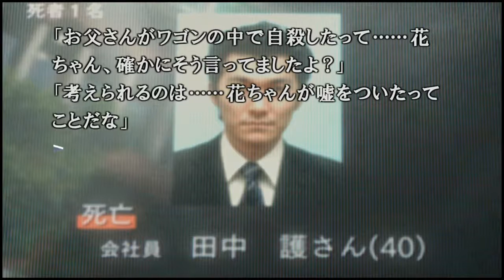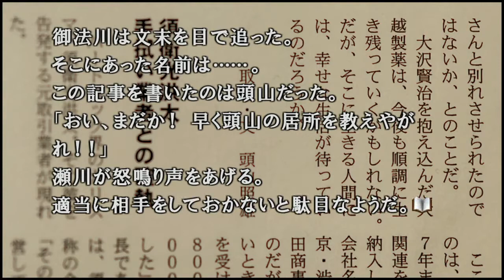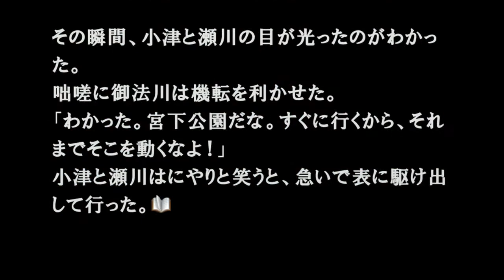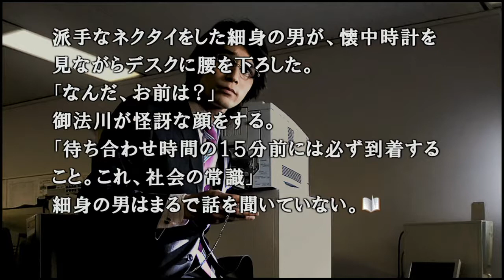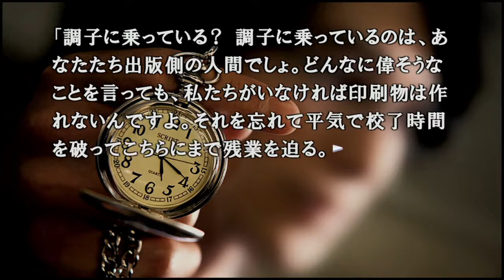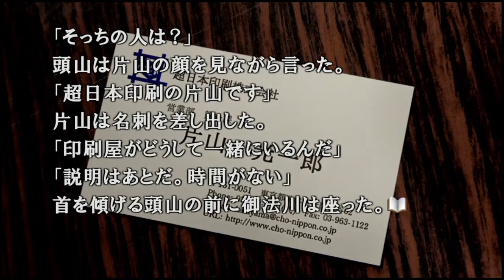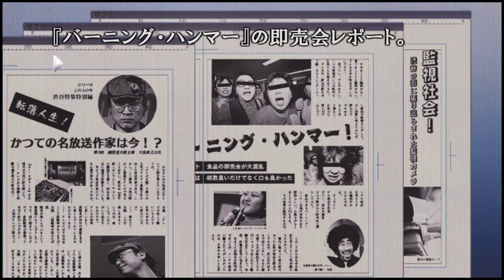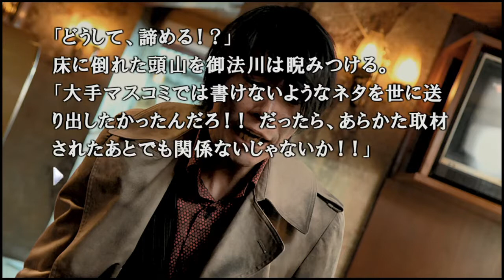◉山生まれの女が『428』を実況プレイpart66◉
そういえばこんな人もいたなあ
遠藤、田中、って言ってるときガキ使みあるな
ゲーム名：428 〜封鎖された渋谷で〜
媒体：PlayStation3（PS3）
発売日：2009年9月3日（PS3）
対象年齢：CERO C（15歳以上対象）
発売元：チュンソフト